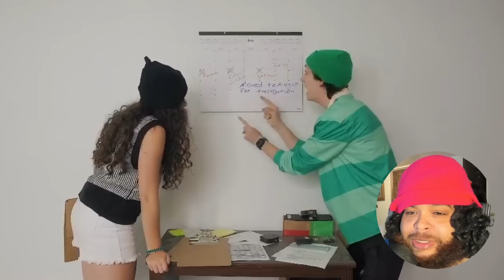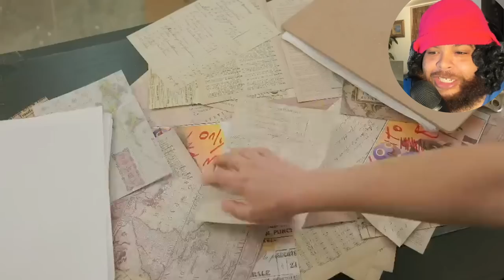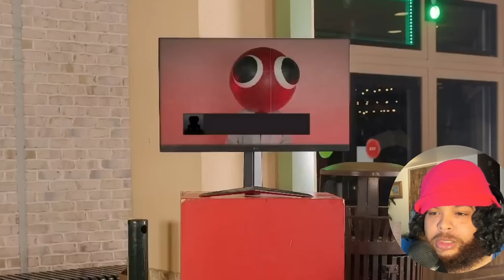Rainbow Friends In Real Life: Chapter 2 @shilohandbros Reaction!